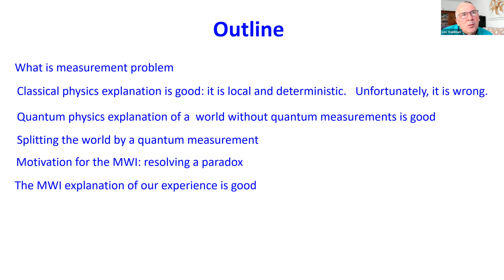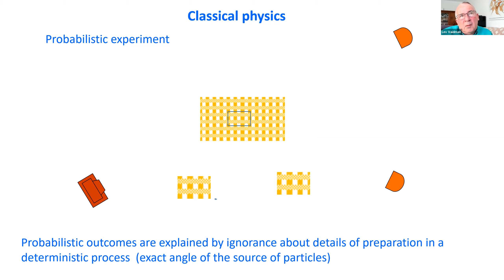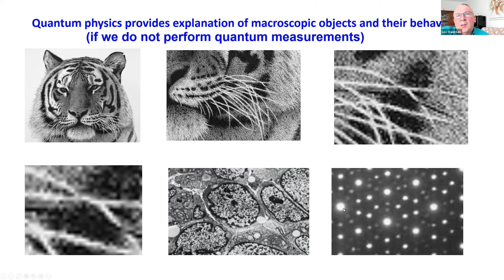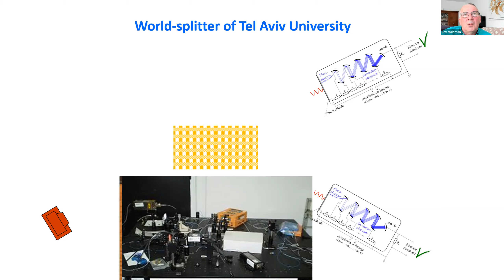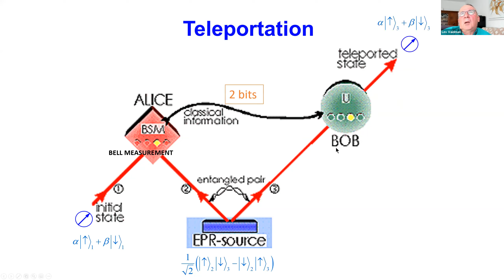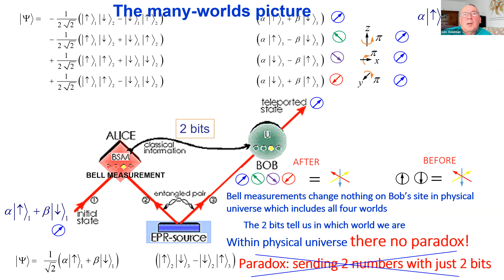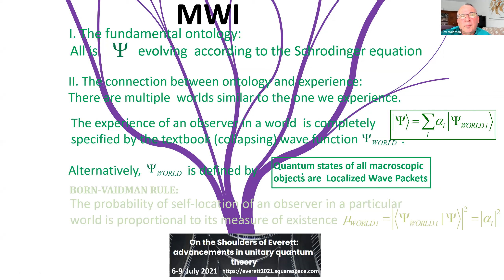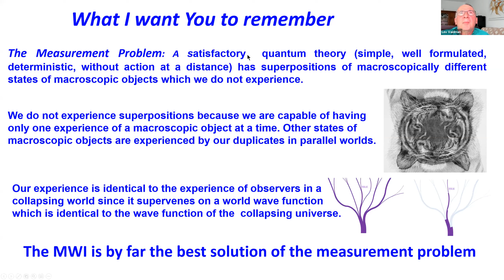Lev Vaidman - "The Measurement Problem and its Solution in the Many-Worlds Interpretation"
Talk by Lev Vaidman (Tel Aviv University)
Foundations of Physics @Harvard Workshop Series
Mini-Workshop on the Quantum Measurement Problem